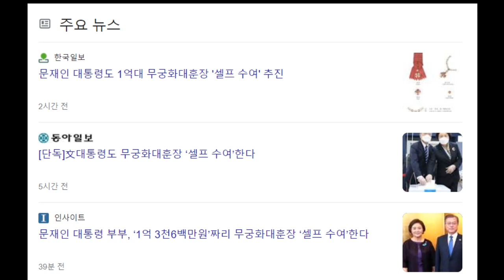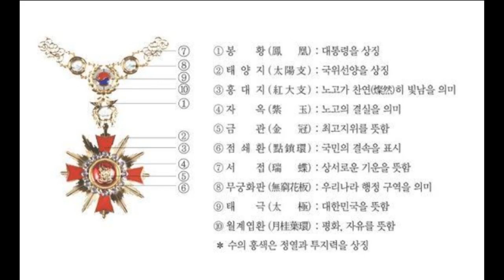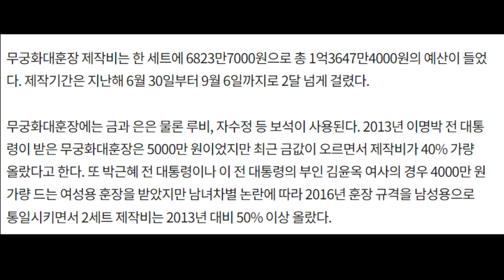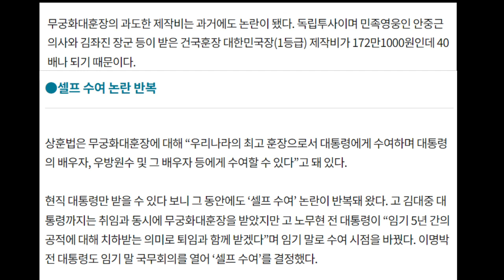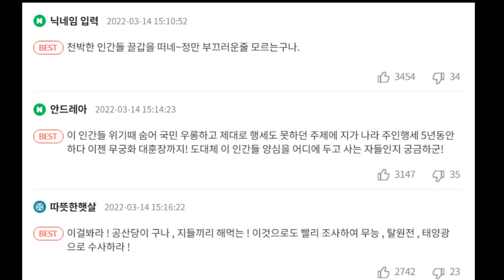문재인 김정숙 대통령 부부에게 셀프수여 무궁화 대훈장 그 제작 가격이 어안벙벙 ㄷ ㄷ ㄷ ㄷ//누리PD 자율구독료 & 후원계좌/ 신한은행 김준ㅇ--110 321 750470 --